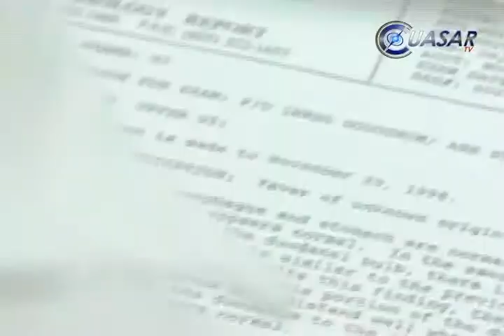Responsabilidad, pide Vega Casillas a Fausto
Certidumbre, responsabilidad política y honor exigió el senador panista Salvador Vega Casillas, a Fausto Vallejo Figueroa, gobernador con licencia de Michoacán, ante su probable regreso a su cargo...